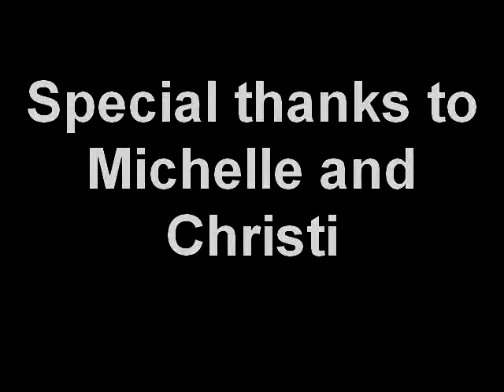Rave Reviews by TrainerDiva (Michelle)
Check out what Michelle has to say about TrainerDiva!